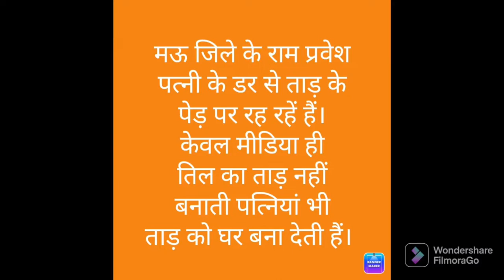रामप्रवेश पत्नी के डर से ताड़ पेड़ पर रह रहे है तिल का ताड़ नहीं पत्नियां ताड़ को घर भी बना देती हैं